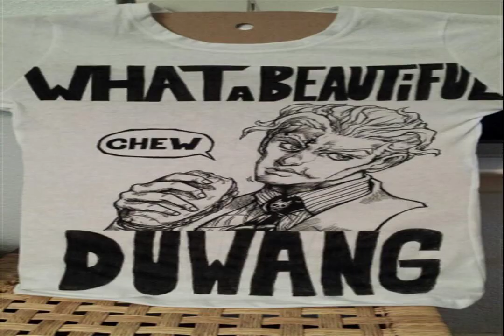HEROIC POWER Brown chost TEA SKIES Only excitement Paradise found